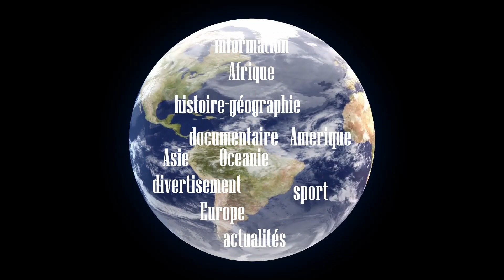Pourquoi Téte António le Ministre des Relations extérieures de l'Angola etait à Brazzaville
Luanda — Le président de la République d'Angola, João Lourenço, a adressé un message à son homologue congolais, Denis Sassou Nguesso en tant que président par intérim de la Conférence internationale sur la région des Grands Lacs (CIRGL), qui s'est déroulé mardi à Brazzaville.

Le message, lié aux derniers événements liés au processus de pacification en République centrafricaine (RCA), a été délivré par le chef de la diplomatie angolaise, Téte António, qui s'est rendu à Brazzaville en tant qu'envoyé spécial de João Lourenço, indique une note du Conseil. des technologies de l'information, de la communication institutionnelle et de la presse du ministère des Affaires étrangères.

La note rappelle que les sommets de la CIRGL, tenus à Luanda, les 29 janvier et 20 avril 2021, ont donné mandat aux Présidents par intérim de la Conférence (CIRGL) et de la Communauté économique des États de l'Afrique centrale (CEEAC), respectivement João Lourenço et Denis Sassou Nguesso, de prendre des mesures auprès du Conseil de sécurité de l'ONU pour lever l'embargo sur les armes à l'encontre de la RCA.

Le président angolais a participé, le 23 juin dernier, à New York, aux États-Unis d'Amérique, à la réunion du Conseil de sécurité de l'ONU sur la RCA, souligne la note du ministère des Affaires étrangères.